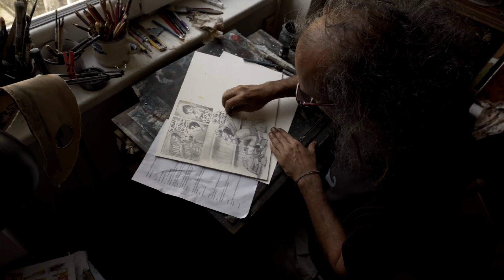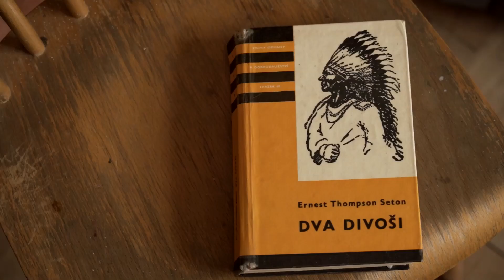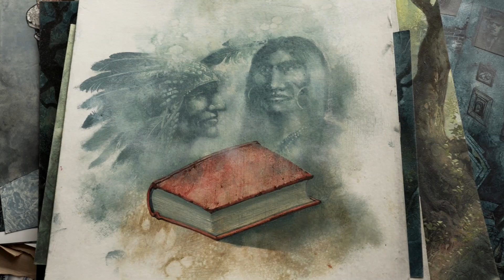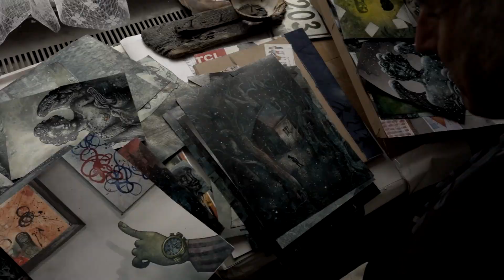V ateliéru malíře PAVLA ČECHA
Malíř, výtvarník, spisovatel, autor komiksů, zámečník, hasič a indián Pavel Čech.